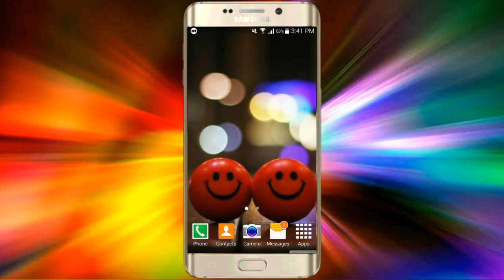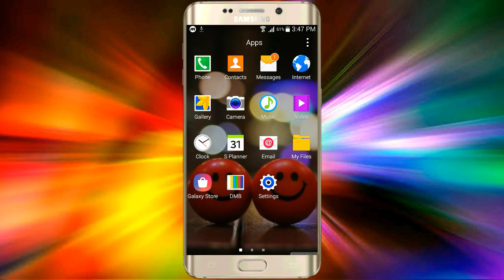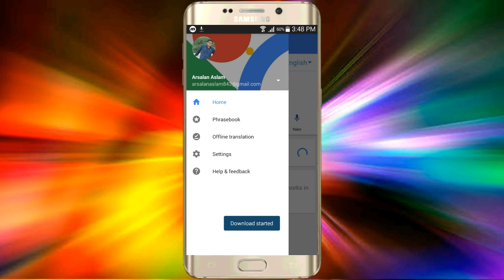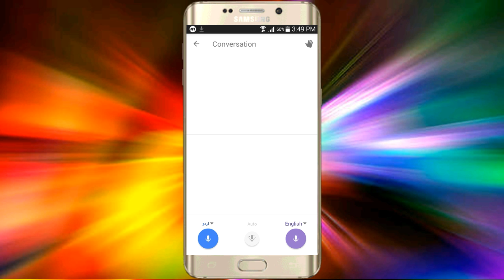translate urdu to english using your voice